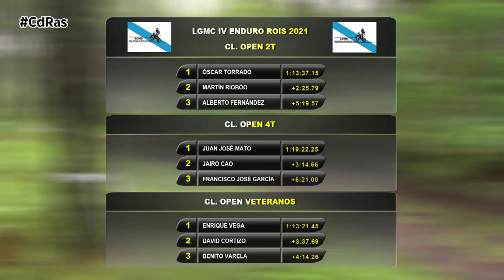2 DÍAS ENDURO DE ROIS 2021-LGMC | By CdRas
Un año más, y tras su irrupción en 2018, la Liga Galega da Moto de Campo volvía a poner en marcha una cita disputada a doble jornada. Una carrera que puntuaba doble de cara a la clasificación general del certamen.

Tras el espectáculo vivido hace unas semana en Piñor, la caravana del enduro amateur se trasladaba hasta el Concello de Rois. Un enduro celebrado en dos días que casi nadie olvidará a juzgar por las imágenes. Las intensas lluvias caídas ponían en jaque tanto a deportistas como a la propia organización. Todos tenían que emplearse a fondo para llevar a buen puerto el segundo asalto de la temporada.

Casi un centenar de pilotos se daba cita en el resbaladizo ayuntamiento coruñés. No fallaron los habituales del certamen y sorprendieron los nuevos rostros de renombre nacional e internacional que utilizaban el enduro de Rois como preparatoria de cara a la próxima cita del nacional de enduro en Lalín.

En CdRas no perdíamos la oportunidad de hablar con el 4 veces campeón de España, Jaume Betriu, que encontraba en Rois la mejor forma de prepararse de cara a la próxima cita del Campeonato de España que se disputará en unos días a escasos kilómetros del Concello coruñés.

Una inscripción de lujo en categoría Élite, que levantaba mucha expectación entre los aficionados a pesar del agua que trataba de estropearles la fiesta. Aunque no se cansó de pelear hasta el final, a la armada gallega no le quedó más remedio que sucumbir ante las estrellas del nacional, entre las que destacaba Sergio Navarro que era el encargado de firmar la victoria en el cómputo final de las dos jornadas de carrera.

Con el puesto de plata se quedaba Betriu, aunque muy lejos de Navarro, a más de 50 segundos. Nicolás Kutulas, también presente en la cita, conseguía hacerse con el puesto de bronce.

¿Como primer gallego? Jorge Paradelo. El de O Barco de Valdeorras se mostraba intratable y superaba a Pablo García y a Carlos Moreiras.

Abel Carballés era séptimo, Óscar Sola octavo y Ángel Arribas y Pedro Gonzalo completaban el top ten de la categoría élite.

En Open, Óscar Torrado y Juan José Mato se repartían las victorias entre los pilotos de 2 y 4 tiempos. Martín Riobóo, Alberto Fernández, Jairo Cao y García Neto completaban el podio en ambas categorías.

Entre los veteranos triunfo para Enrique Vega, al que seguían en la tabla David Cortizo y Benito Varela.

Entre los riders más amateur, Roberto Magariños, Juan José Vieites y Gonzalo Blanco que despuntaban en E1, E2 y E3.

Los pilotos más veteranos también tuvieron que duchar de lo lindo en Rois y cómo el más rápido entre los máster se perfilaba Luis Miguel Montoya que batía a Roberto Cierto y Iago Mallo.

En senior, primer puesto en dos tiempos para Alejandro Ruíz. Juan Fernández Puga hacía lo propio en 4 tiempos.

El Enduro de Rois 2021 será recordado como una de las pruebas más complicadas en la historia de la Liga. A pesar de todo, la gran masa social que conforma este deporte continúa apoyando a la Liga año tras año, eran muchos los que en Rois cumplían siete años participando de forma ininterrumpida en sus pruebas.

Con el enduro de Rois finiquitado la organización piensa ya en el siguiente asalto de la temporada, uno de los de más tradición de todo el calendario.

Así que ya lo sabéis el último domingo de mayo tenéis una cita con el Motoclub Randufe y el mejor enduro amateur de todo el territorio nacional.